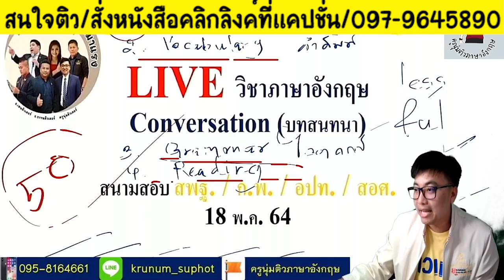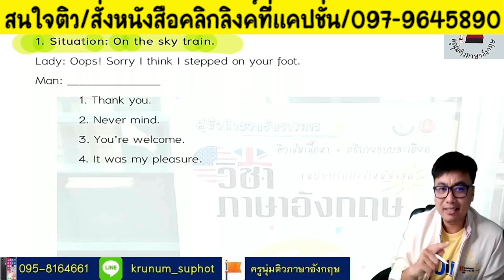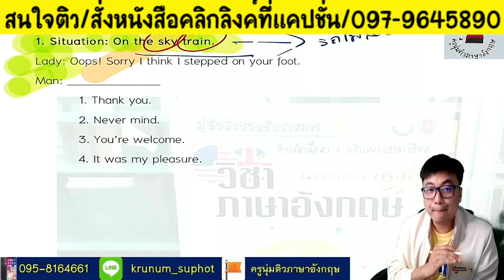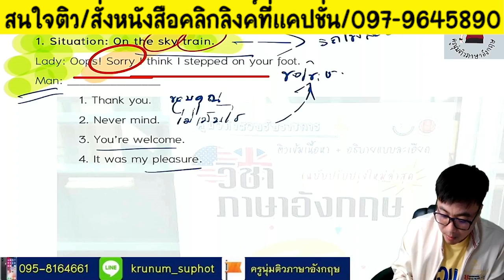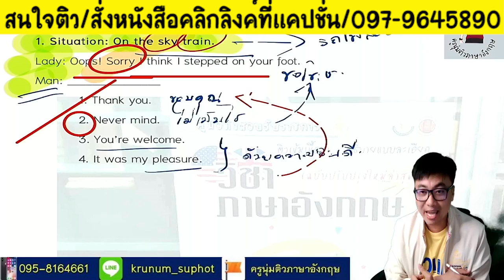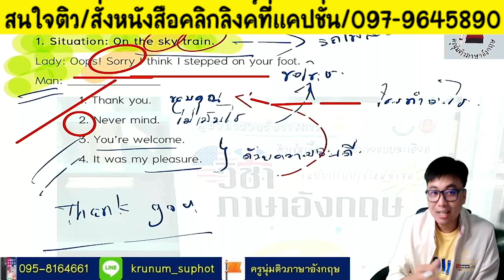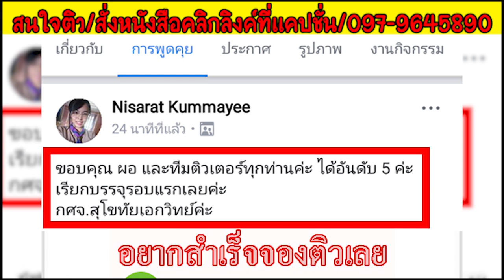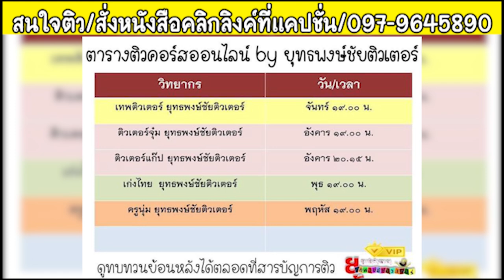📌conversation 4หลักต้องรู้